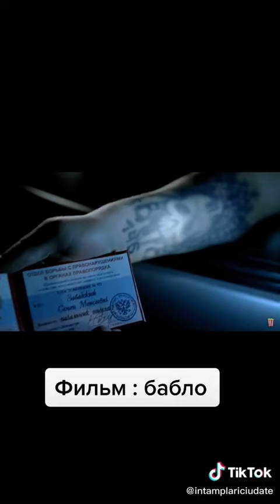8 декабря 2020 г.